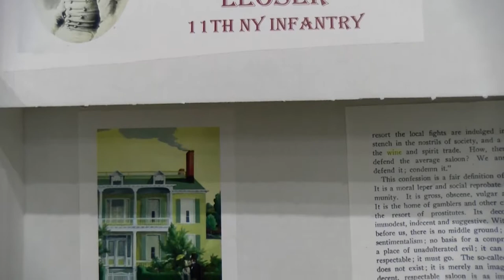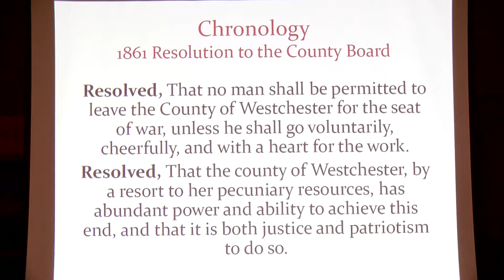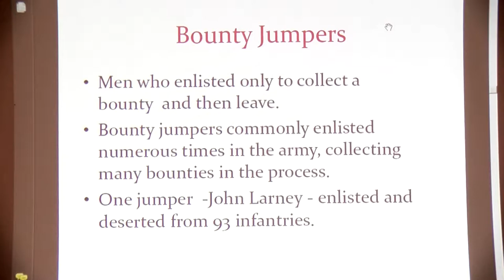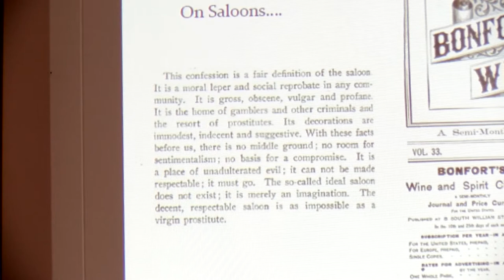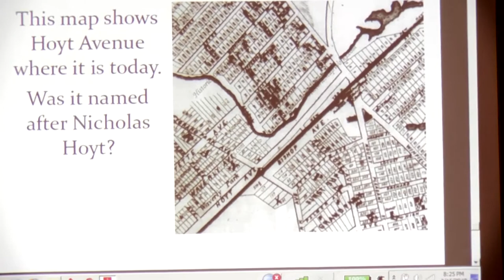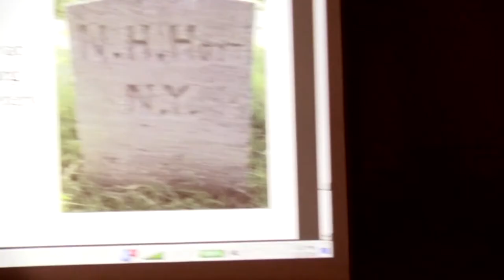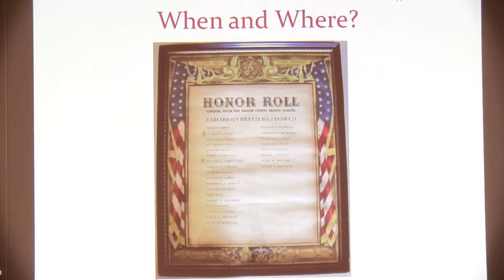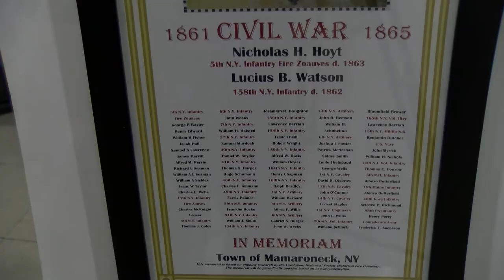The Mamaroneck Historical Society: Civil War Untold Story